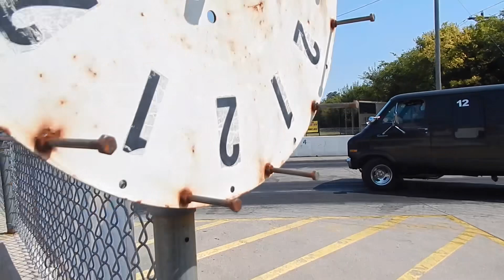1977 Dodge Van at the 2023 NoNameNationals 318 small block mopar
'77 Dodge Van served my wife and I as transportation, hotel, and bracket car at the 2023 NNN
AND... a shout out to the all that lined up against us at the track, the bracket champion, and our host John Wilburn & Dallas Brown. @johnwilburn @mr.roddersneighborhood2740 @PoorBoysGarageUSMC @outfitsgarage88 @firstrespondergarage @gtdart970h @laautoworks @jerayracing @TsGoodTimesGarage